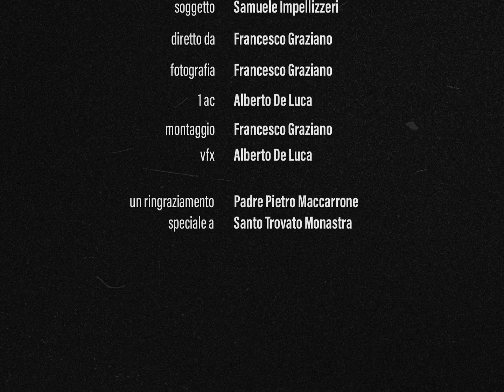Sax - "Giù la maschera" Official Corto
"Giù la maschera" è l'anticipazione del mio Singolo "I'm Blind che uscirà questo venerdì 24 Novembre🎶
Buona visione!

Starring: Samuele Impellizzeri
                 Silvio Castellano

Cast: Samuele Impellizzeri
           Silvio Castellano
            Sebastiano Graviana
            Luca Barani & Krenare Zylfalari

Soggetto: Samuele Impellizzeri
Diretto da; Francesco Graziano
Fotografia: Francesco Graziano
1 ac: Alberto De Luca
Montaggio: Francesco Graziano
Vfx: Alberto De Luca
Si ringraziano: Padre Pietro Maccarrone
                            Santo Trovato Monastra